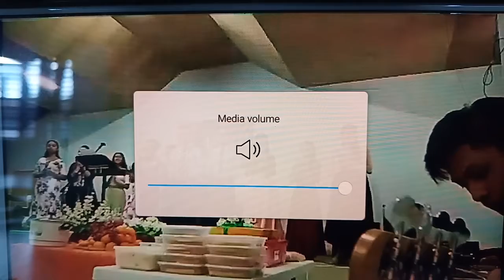New name written down in glory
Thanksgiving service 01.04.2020